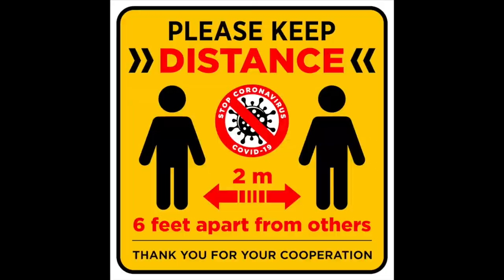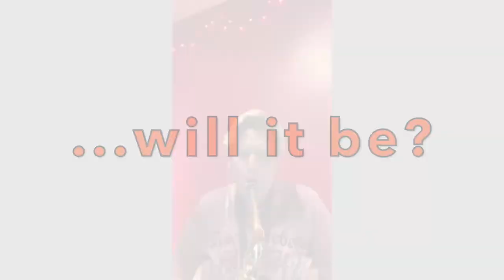The Hexjam Band - SMILE (Reboot Boogaloo)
*** This music video contains images of masks***

*** No jobs in cyber were harmed during the making of this film ***

The SMILE project was created by the Hexjam Band & Core Music. It also features, George Hutton's Amazing Drum Students, Music staff and students of St. Joseph's R.C. Middle School Hexham and special guests the Baghdaddies.

The SMILE project was filmed and recorded by participants during the 3rd UK lockdown (Dec - March 2020/21) and focuses on the themes of, smiling through adversity, supporting Arts and Culture and and promoting positive mental health via participation in music.

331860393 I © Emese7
4526151 I © Bowie15
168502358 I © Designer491